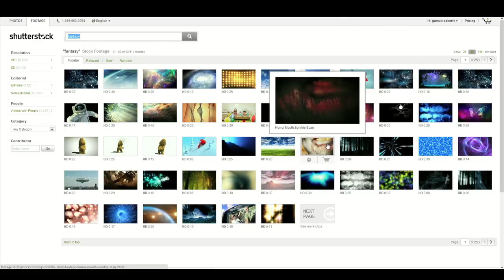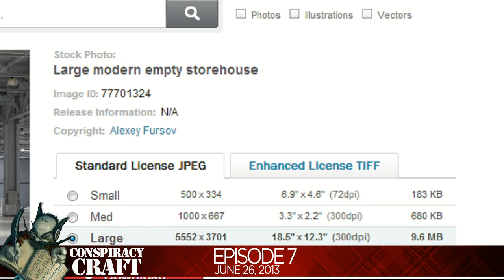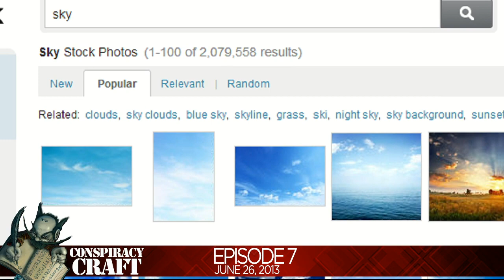Conspiracy Craft (World of Warcraft Lore Show) Ep7: Young Garrosh Hellscream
Conspiracy Craft Ep7: Young Garrosh Hellscream [HD]

This week on Conspiracy Craft: Garrosh Hellscream Has Daddy Issues

Developer: Blizzard Entertainment

Release: 11/23/2004

Genre: MMOFPS/MMORPG/MMO

Platform: PC

World of Warcraft (often abbreviated as WoW) is a massively multiplayer online role-playing game by Blizzard Entertainment. It is the fourth released game set in the fantasy Warcraft universe, which was first introduced by Warcraft: Orcs & Humans in 1994. World of Warcraft takes place within the Warcraft world of Azeroth, approximately four years after the events at the conclusion of Blizzard's previous Warcraft release, Warcraft III: The Frozen Throne. Blizzard Entertainment announced World of Warcraft on September 2, 2001. The game was released on November 23, 2004, on the 10th anniversary of the Warcraft franchise.

This Gamebreaker video will show you:

- Cheer Up, Emo Kid!
- You'll Be A Boss One Day!